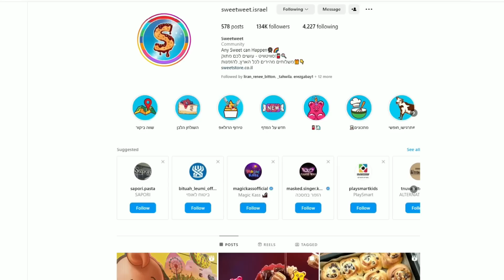הבאתי את הנרי לשבור את השיא של האלנד!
בסרטון של היום האלנד והנרי בסרטון אחד!